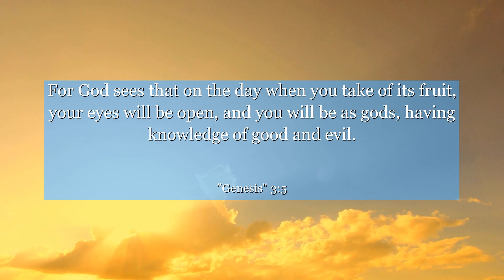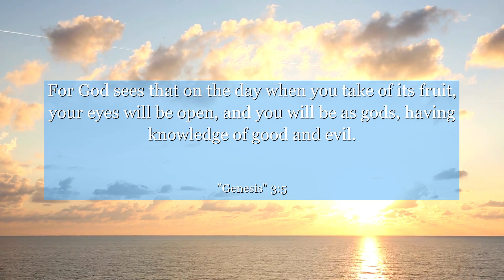Genesis 3:5 For God sees that on the day when you take of its fruit, your eyes will be open, and you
In Genesis 3:5, discover the profound wisdom that unveils the human struggle for knowledge and temptation. This verse reminds us to seek understanding and discernment, as it holds valuable lessons on the consequences of succumbing to our desires. Join us on a thought-provoking journey as we explore the depths of this ancient text and uncover the timeless truths it imparts. Let Genesis 3:5 inspire you to reflect on your own choices and strive for wisdom in a world full of distractions.